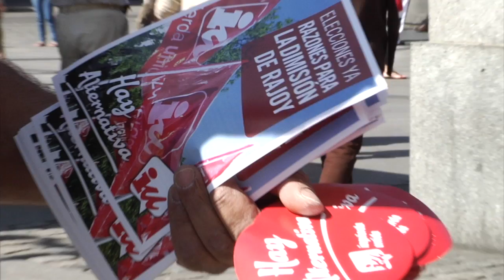RajoyDimisión - 26 de junio de 2013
Vídeo resumen del día de acción conjunta de Izquierda Unida para pedir la dimisión de Rajoy. Mesas de recogidas de firmas y actos en todo el Estado.